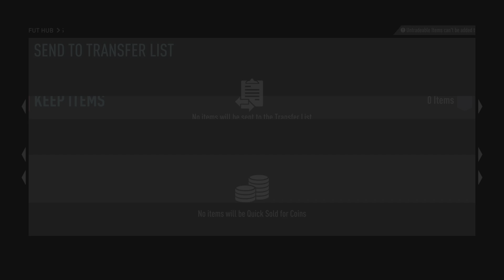Sadio Mané Moments Fifa22